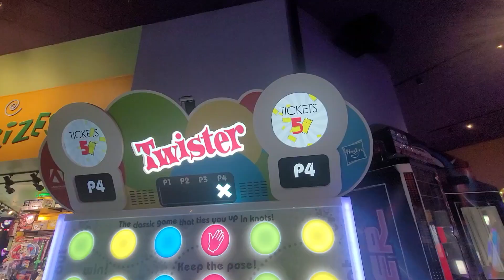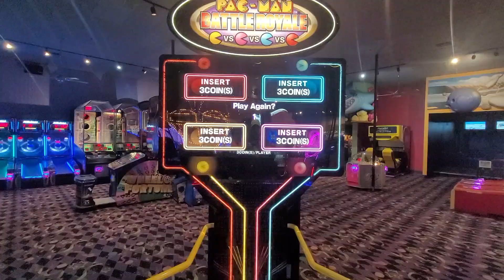New Years Eve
It was a rainy day all day long, and Mommy had to go to work so instead of sitting around sad at the house we went to John Incredible Pizza in Montclair to turn up for awhile. When we got home we popped the Martinelli's and counted in 2023. Happy New Year everyone. Blessings from The Sandoe Family.